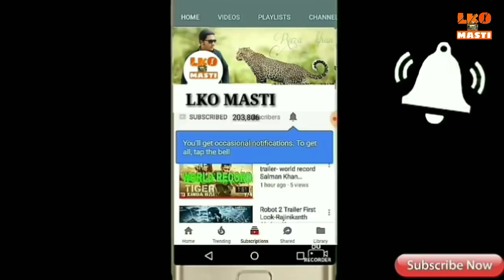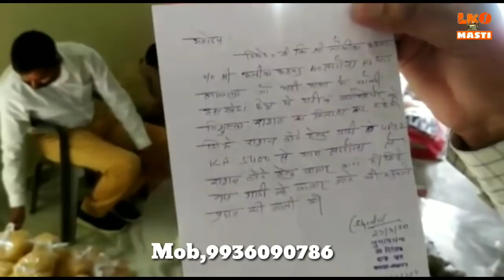मुसीबत के वक्त इंसानियत भरा यह वीडियो लखनऊ शहर से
Hello Frends my new video please wachitng

My mobile,

My gimbal.

My tripod.